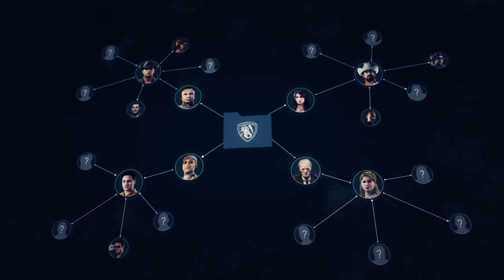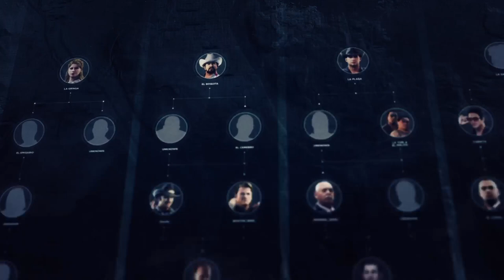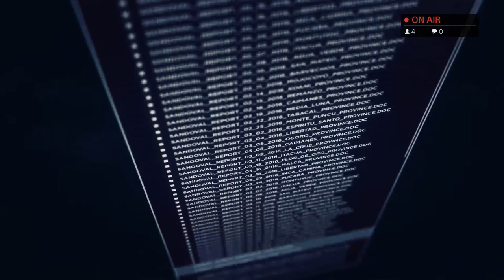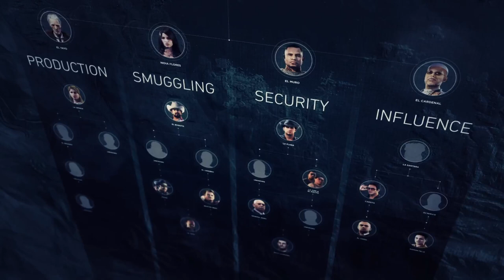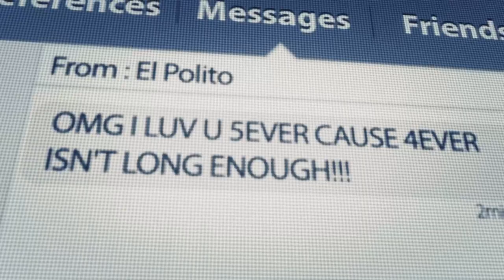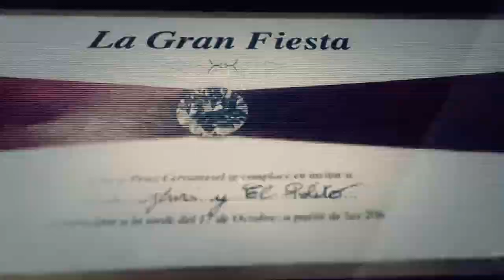GHOST RECON WILDLANDS GAMEPLAY PS4 PRO